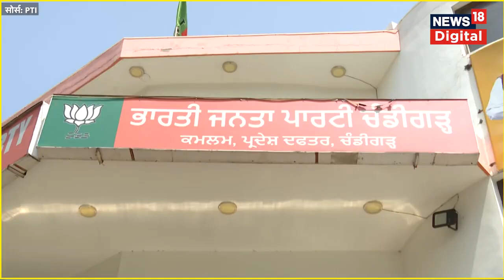‘Sanatana dharma’ remark row: Udhayanidhi Stalin के बयान पर Chandigarh में BJP का प्रदर्शन। N18V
BJP workers held a protest on Tuesday against DMK leader Udhayanidhi Stalin's remarks against Sanatan Dharma in Punjab's Chandigarh. The protesters marched towards Congress office chanting slogans against INDIA alliance.